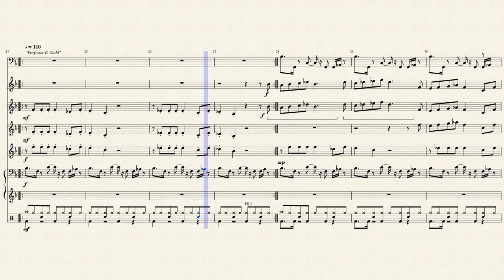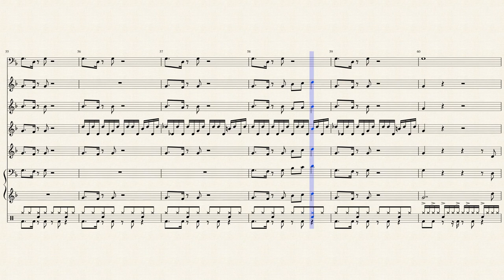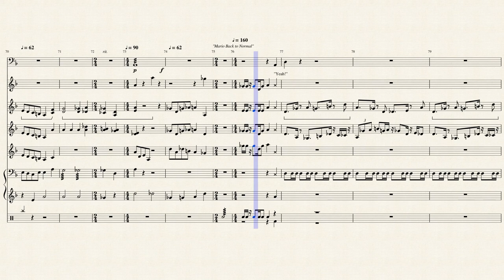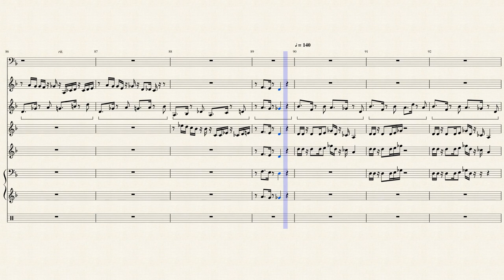Luigi's Mansion Medley for Percussion Ensemble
This one took a bit longer than I had hoped, but it's finished and ready to bust some ghosts!